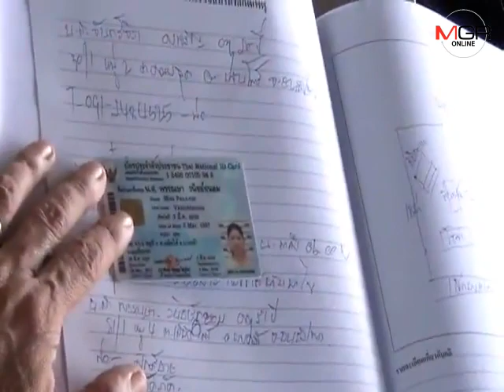รวบสาวใช้แสบ ฉกทรัพย์นายจ้างไม่พอยังวาง เพลิงผาบ้านหวังอำพรางคดี